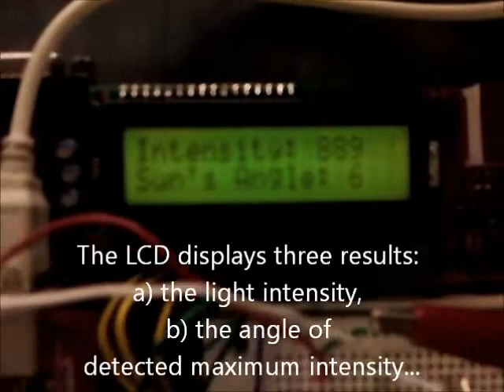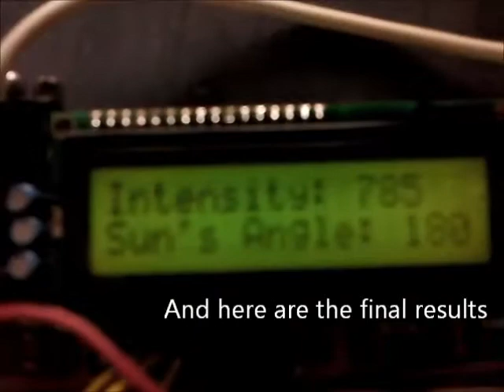The Sundial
An ELC 151.2 Project by Kevin Barros and Janiz Suyko.

The BG Music is from the Shingeki No Kiyojin soundtrack entitled "Counter * Attack - Mankind".